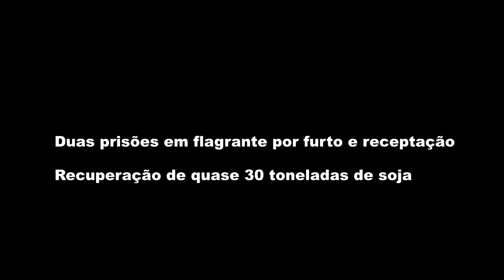Operação da Polícia Civil prende empresário suspeito de desvio de cargas em Bambuí